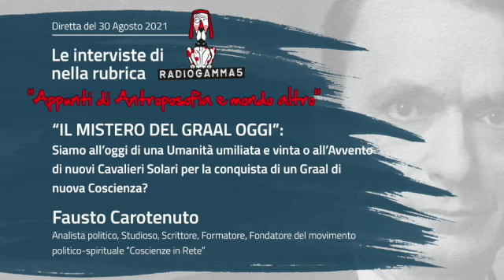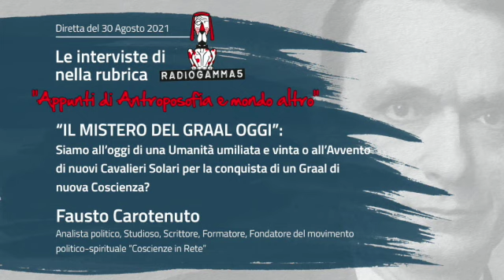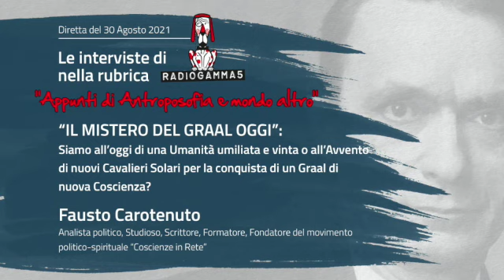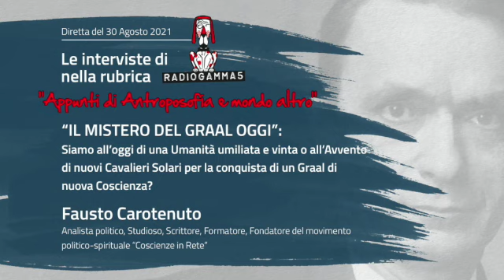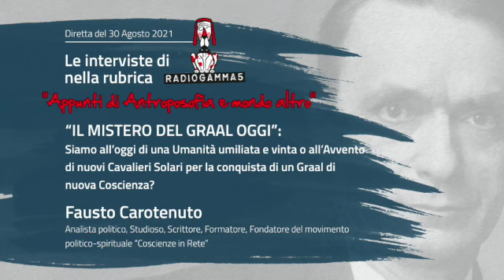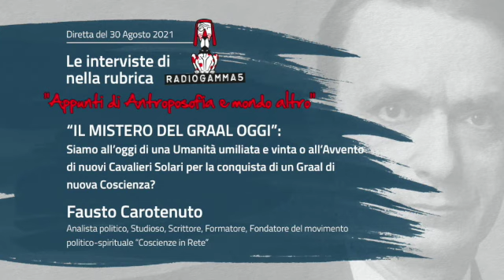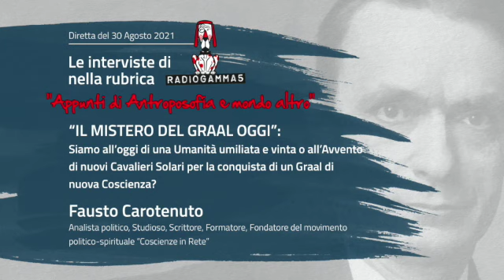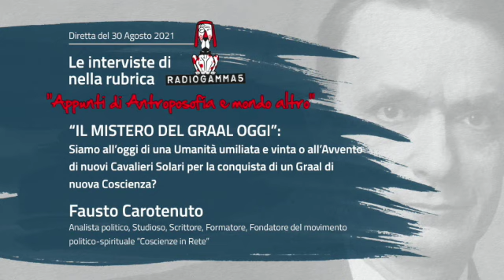RADIO GAMMA 5 - Ospite: Fausto Carotenuto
Rubrica di Radio Gamma 5
"Appunti di Antroposofia e Mondo Altro"
in onda un lunedì ogni 15 giorni

🗓️ Diretta del 2 Agosto 2021

OSPITE DELLA SERATA:

🟡  FAUSTO CAROTENUTO
Analista politico, Studioso, Scrittore, Formatore, Fondatore del movimento politico-spirituale “Coscienze in Rete” e che approfondirà il tema:

“IL MISTERO DEL GRAAL OGGI”: - Siamo all’oggi di una Umanità umiliata e vinta o all’Avvento di nuovi Cavalieri Solari per la conquista di un Graal di nuova Coscienza?

In caso vogliate sostenerci con una donazione trovate qui gli estremi:

Bonifico bancario

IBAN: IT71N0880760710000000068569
INTESTATO A: Antonio Passarelli
CUSALE: Libero Contributo